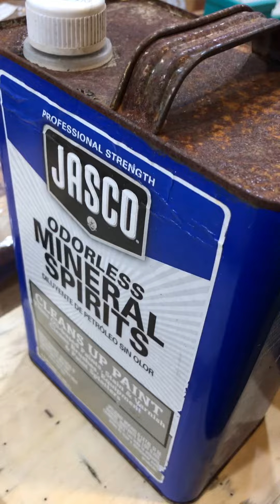Stihl 031AV chainsaw rebuild/repair cause I need a lighter saw.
Bought this years ago and it sat in my garage. The time has come for ACTION!